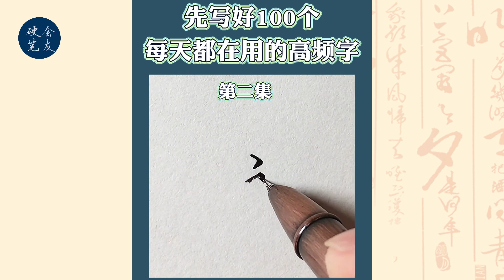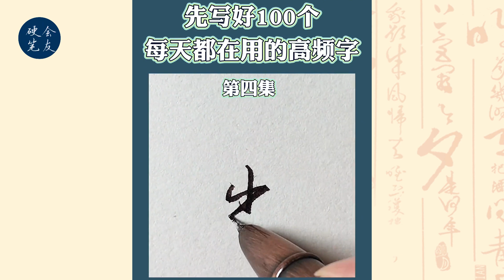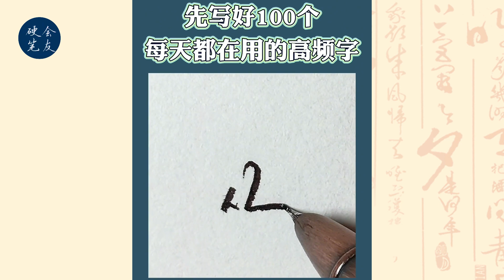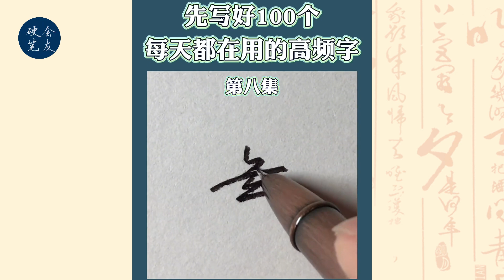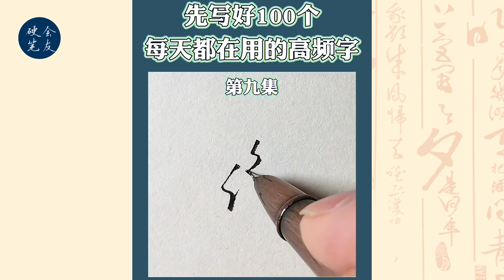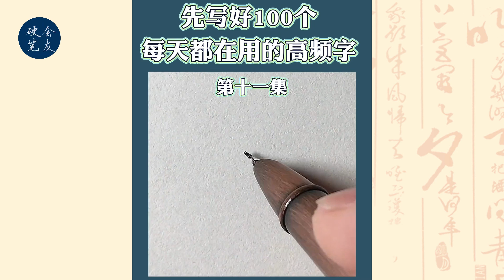【行书赏析EP22】练好100个高频字 | 书写技巧 | 硬笔行书 | 书法教程 | 行书书写 | 硬笔书法 | 书法技巧 | 行书练习 | 行书教程 | 专注力 | 舒压放松 | 放松音乐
欢迎来到“会友硬笔练字”！这是一个专注于硬笔书法练习的社群，致力于分享每日练字的过程和技巧。在这里，我们不仅仅是书法爱好者，更是一个互相学习、进步的大家庭。